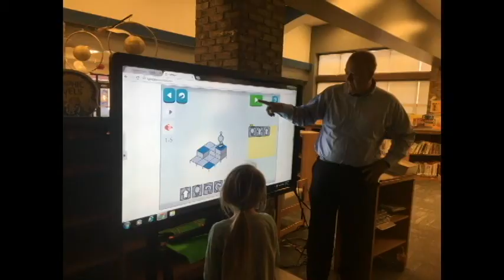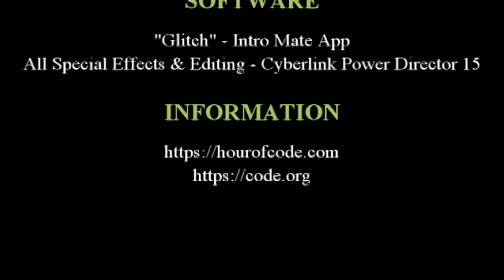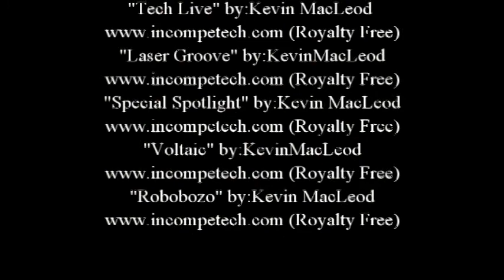Hour of Code Final